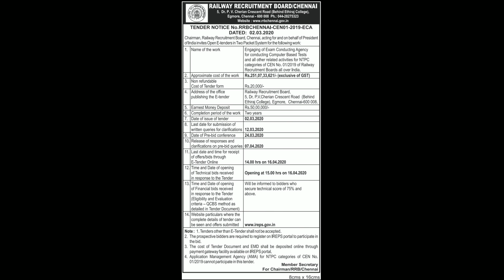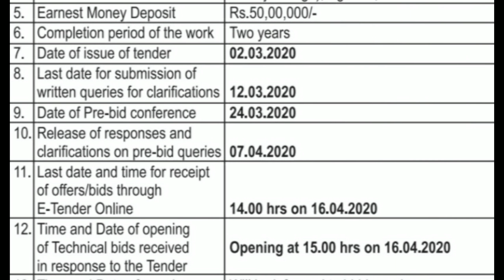RRB NPTC/Group-D Exam||RRB NTPC-2019 Exam Tender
RRB NTPC exam vendor selection,RRB NTPC examination selection tender,RRB NTPC exam Date ,Cen03/2019,RRB NTPC/Group-D